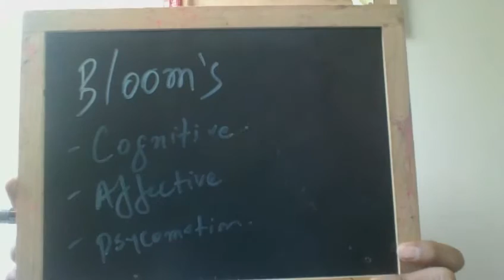1.2 Introduction to the learning outcomes